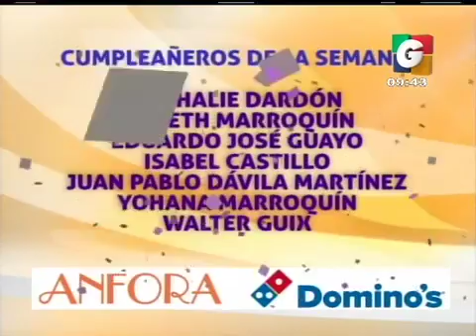Recorte de película 19 iPhone